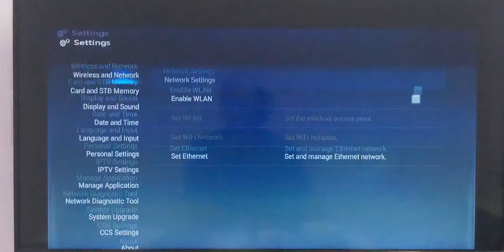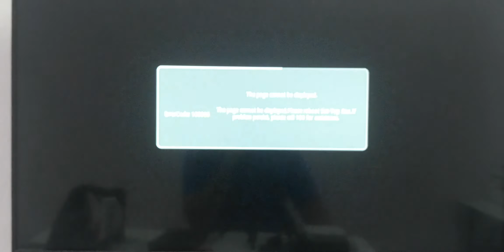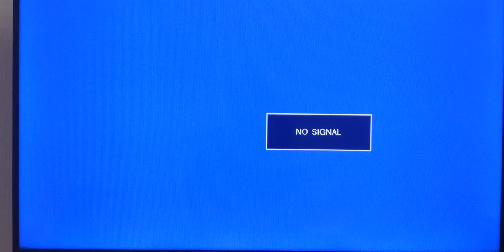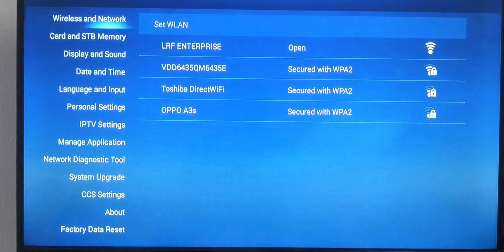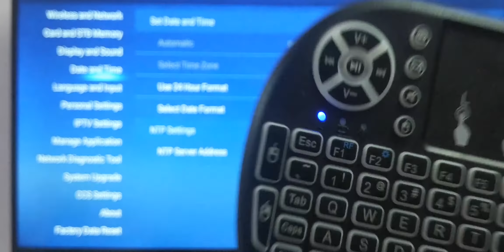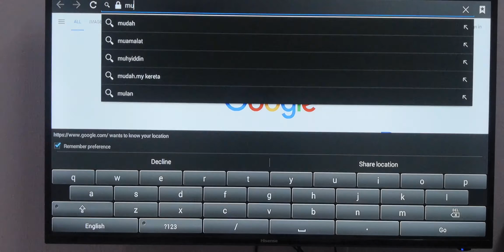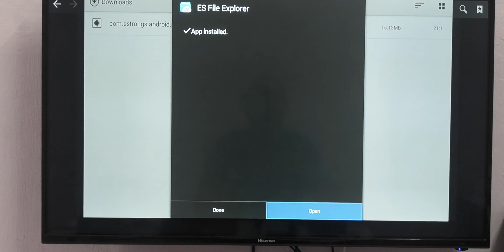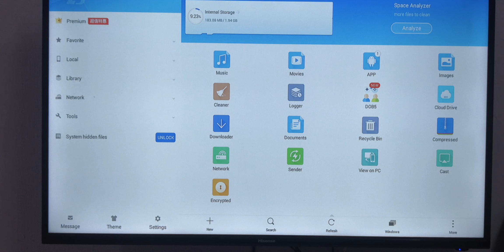How to setup hypptv box part 1